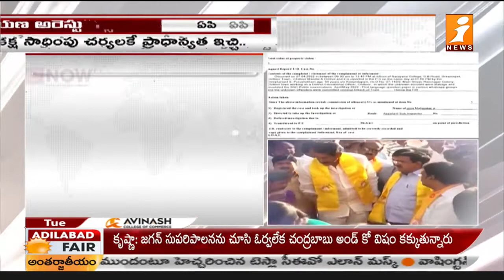నారాయణపై మరో కేసు నమోదు | Amaravati Land Pooling Case filed on TDP Leader Narayana | iNews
Amaravati Land Pooling Case filed on TDP Leader Narayana